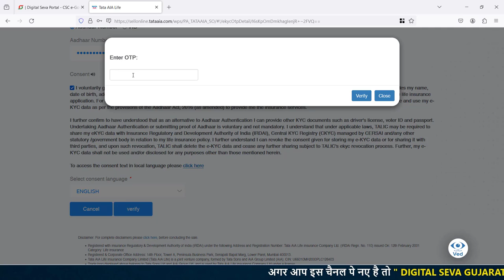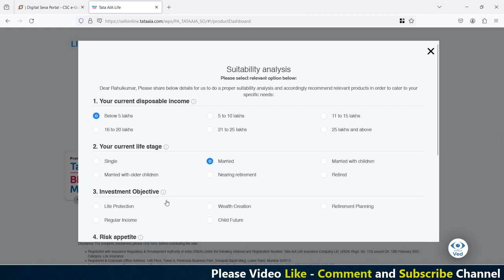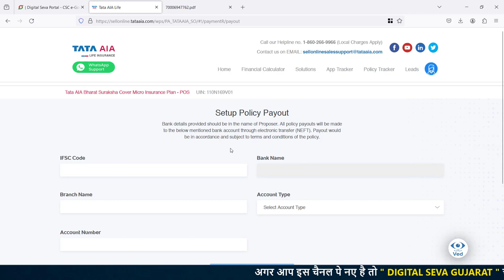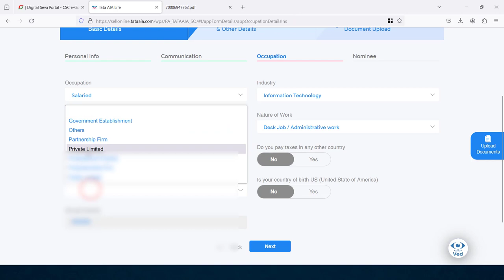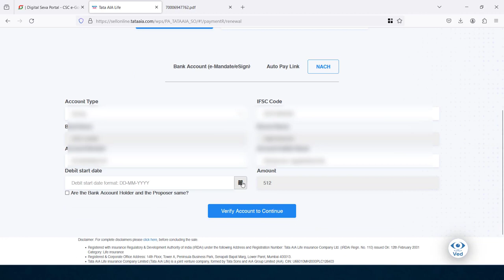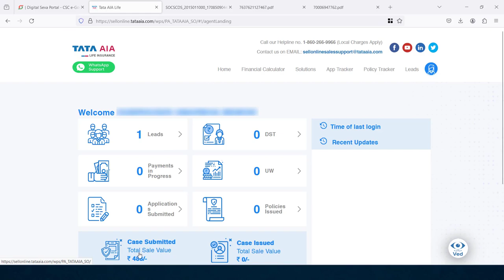CSC TATA AIA BHARAT SURAKSHA COVER MICRO LIFE INSURANCE POLICY | TATA AIA MICRO TERM LIFE INSURANCE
CSC TATA AIA BHARAT SURAKSHA COVER MICRO LIFE INSURANCE POLICY | TATA AIA MICRO TERM LIFE INSURANCE csc cscvle tata insurance @DigitalSevaGujarat

CSC TATA AIA MICRO LIFE INSURANCE
CSC TATA AIA MICRO TERM LIFE INSURANCE
CSC SE TATA MICRO LIFE INSURANCE POLICY KAISE LE
TATA AIA MICRO LIFE INSURANCE POLICY
TATA AIA BHARAT SURAKSHA TEAR INSURANCE
TATA TERM INSURANCE
TATA MICRO LIFE INSURANCE

Thanks...